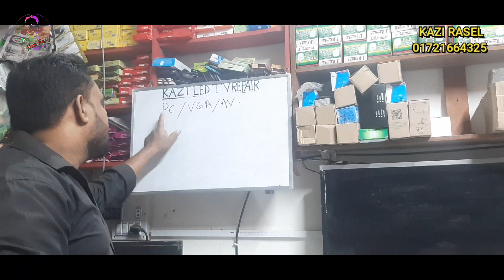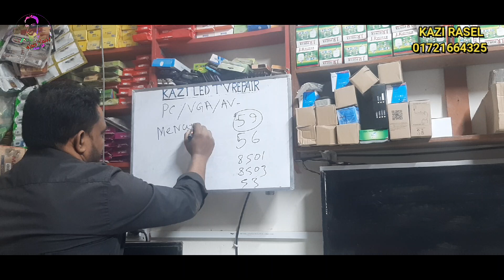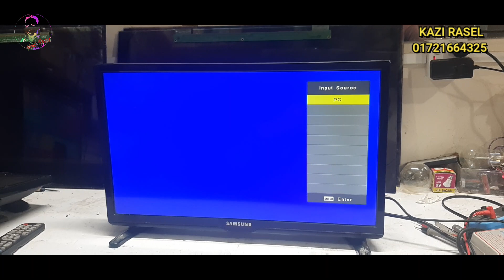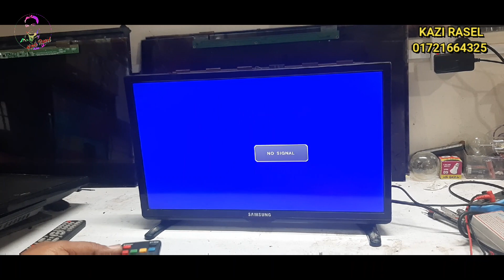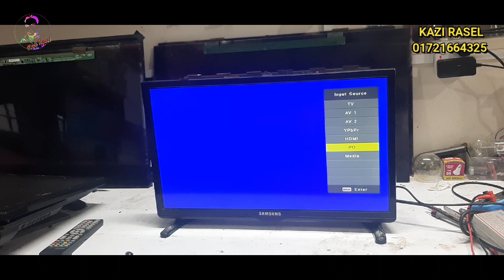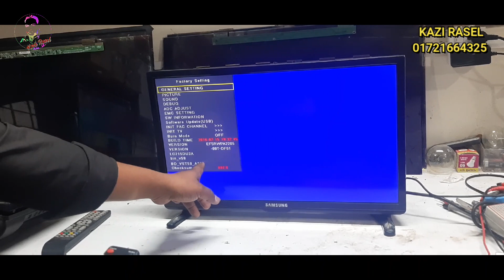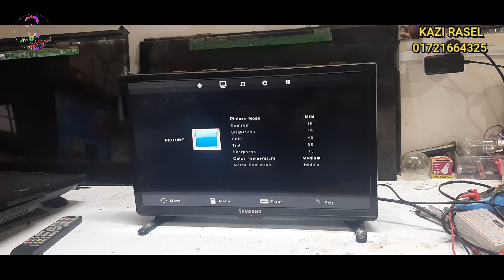LED TV Source Lock, No Input Problem Easy Solution in bangla 2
সহজ ভাবে led tv কাজ জানতে আমাদের সাথে থাকুন